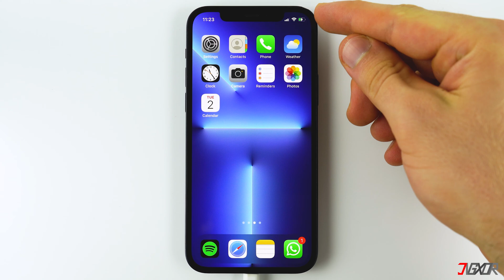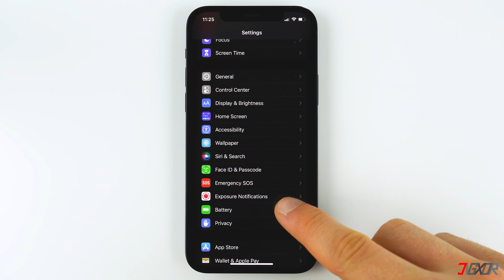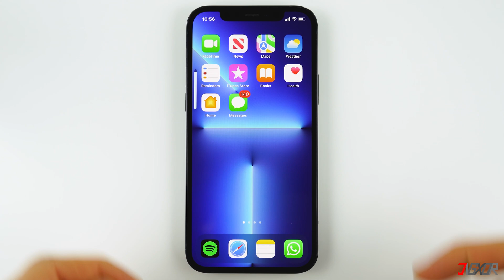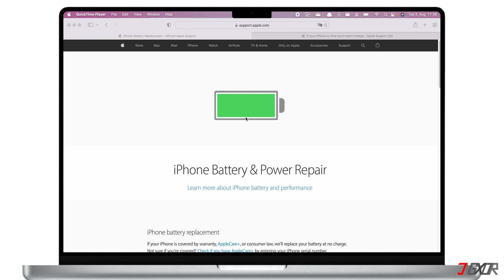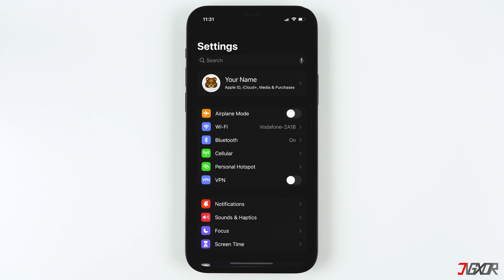How to Fix iPhone Not Charging Above 80%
Do you want to know why your iPhone won't charge past 80% and how to fix it? I'll go over all of the possible causes as well as the solution to this problem. Yours Jigxor

Most important links:
* | Lightning cable
* | USB-C to Lightning Cable
* | 20W Power Adapter
| Apple Support iPhone Battery & Power Repair

Timestamps:
00:00 | Battery Problems
00:20 | High Temperature
00:57 | Optimized Battery Charging
01:53 | Force Restart
02:26 | Accessories and Charging Port
03:34 | Battery Health

Video: 188